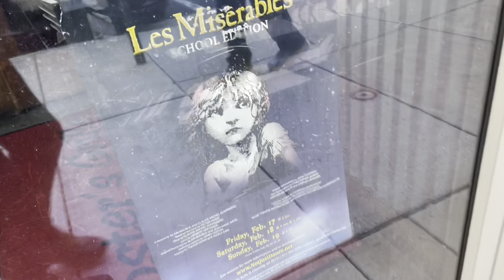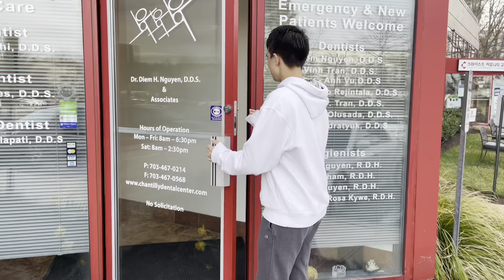SUFFERING A FOOT INJURY! & FUN GIANT SHOPPING! (VLOG #149)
JOSHUA SUFFERS A FOOT INJURY DURING TRACK PRACTICE. & GIANT SHOPPING W/ FRIENDS!